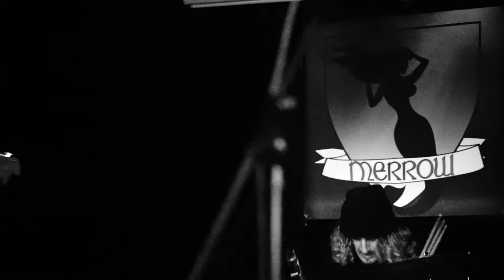The Brain Ghost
The Brain Ghost Live At The Merrow. AcidTones Ep. 194.